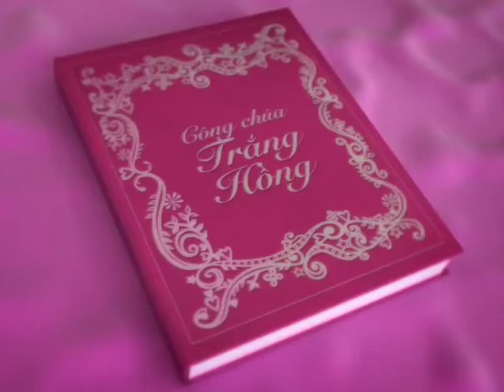Uniliver Ponds - Pinkish Princess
Liquid Animation created this gorgeous paper cut animation piece to promote the Ponds Princess ball in Vietnam for Ogilvy & Mather.